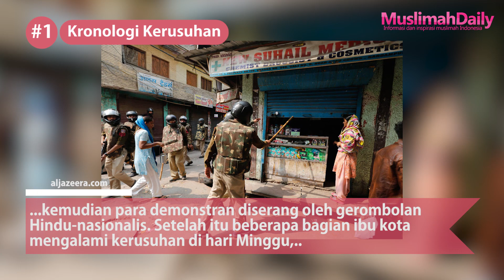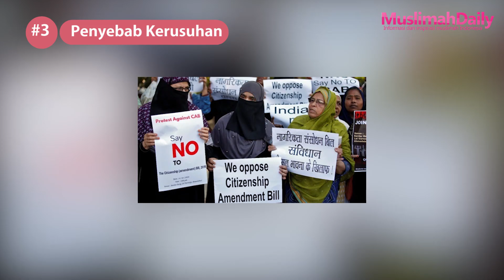News : 37 Orang Tewas, Berikut 3 Fakta Tentang Kerusuhan di New Delhi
Kerusuhan besar melanda ibu kota India, New Delhi, beberapa hari belakangan. Peristiwa ini digambarkan sebagai kejadian terburuk yang pernah dialami ibukota India dalam 10 tahun terakhir.

Lebih dari puluhan orang tewas dan lebih dari 200 lainnya terluka pada kerusuhan yang telah berlangsung sejak hari Minggu (23/2) di sebagian besar wilayah berpenduduk Muslim di timur laut Delhi, dilansir dari Al Jazeera, Jum’at (29/2).